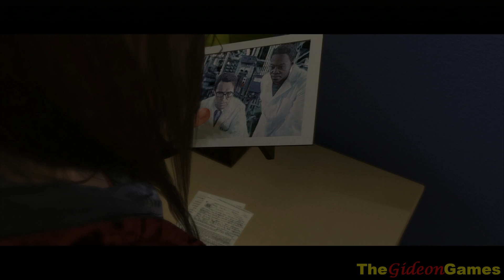Прохождение Beyond: Two Souls [За Гранью: Две Души] HD - Часть 15 (Глава 14: Расставание)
Это Прохождение игры Beyond: Two Souls (За Гранью: Две Души) на Русском языке, на ПС3 (PS3) в Full HD 1080p.

Beyond: Two Souls (За Гранью: Две Души) — видеоигра в жанре психологического интерактивного триллера, разрабатываемая французской студией Quantic Dream эксклюзивно для игровой приставки PlayStation 3.
Игра сконцентрирована на вопросах о том, что происходит после смерти. В центре событий будет молодая девушка Джоди Холмс (Эллен Пейдж) обладающая паранормальными способностями, она может общаться с потусторонним миром. В игре будет показано 16 лет (8-24) жизни Джоди.